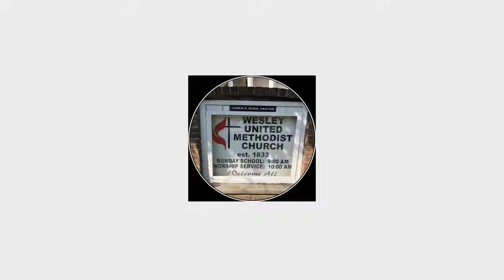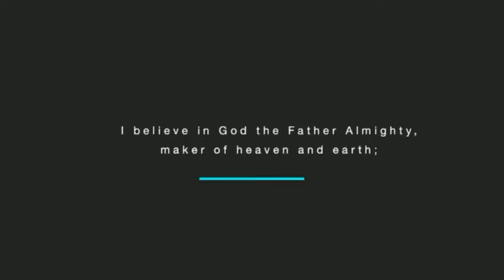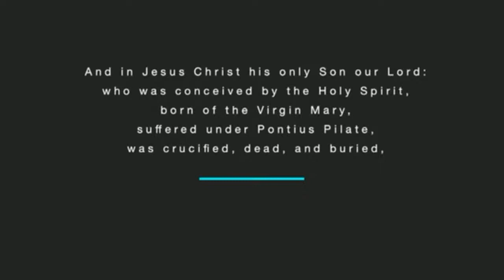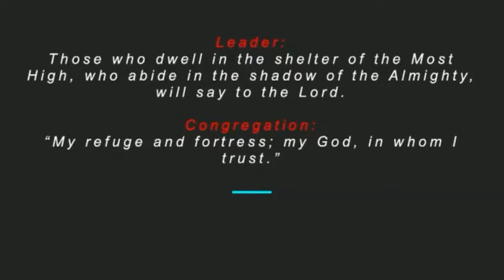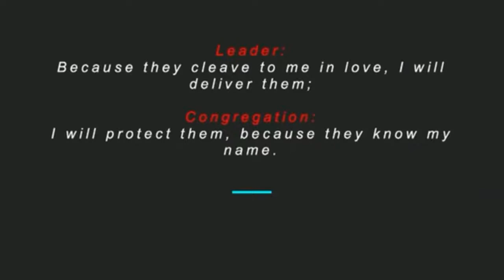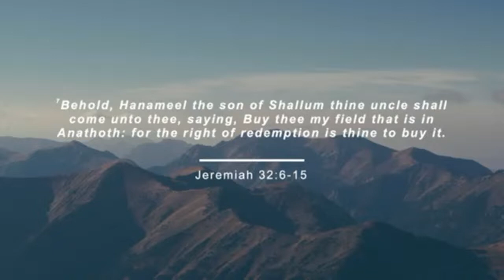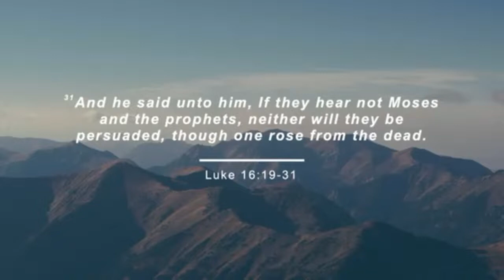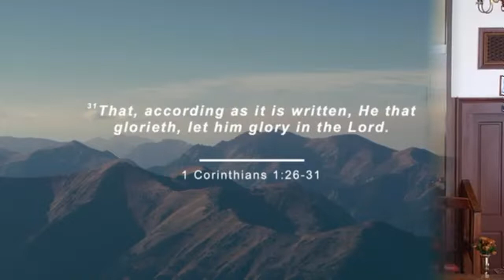God Can Use You Too! | 9/25/22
Worship Service from September 25, 2022.
Rev. Tracy Colleton-Glover